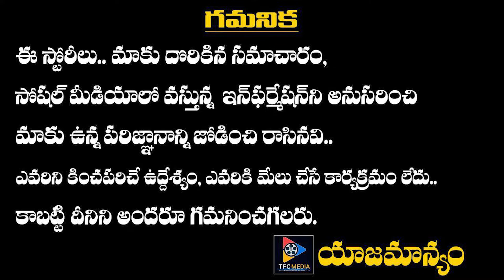Star Heroine To Host Bigg Boss Telugu Season 4 ? || Telugu Full Screen